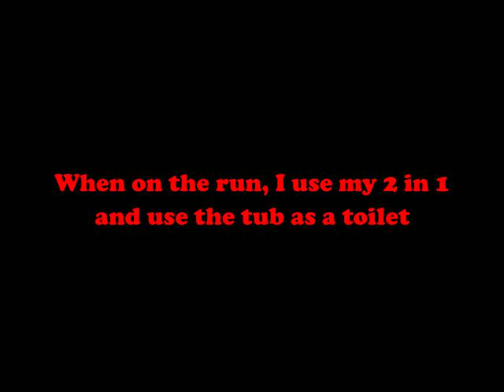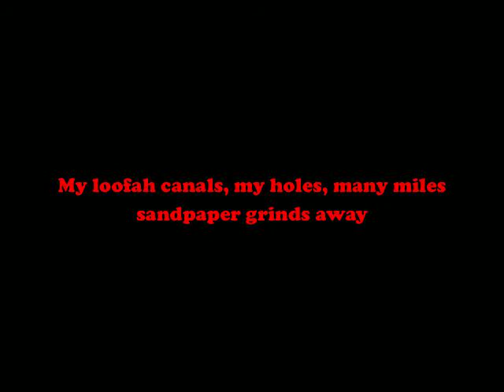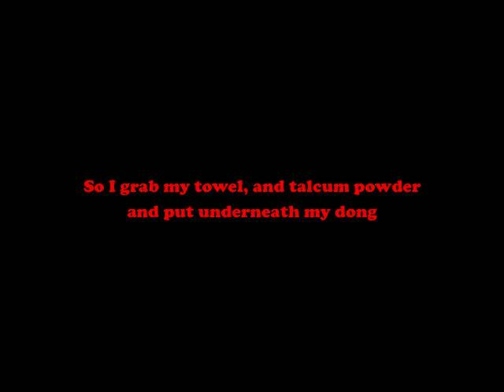Jump in the Shower lyric video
My acoustic thrash cover and spoof rendition of the song Jump in the Fire by the heavy metal band Metallica